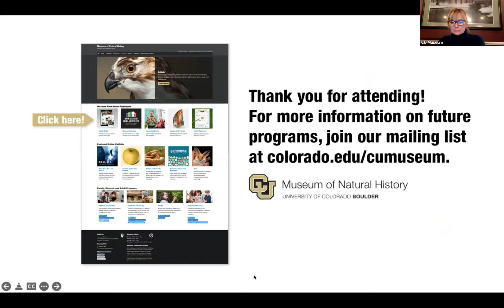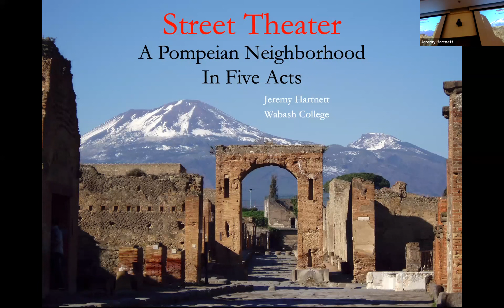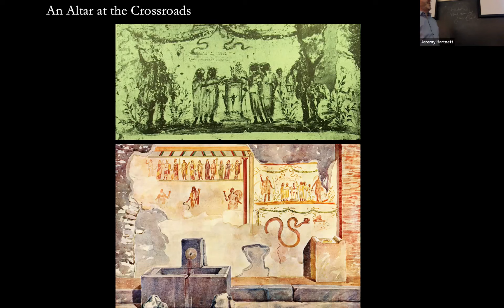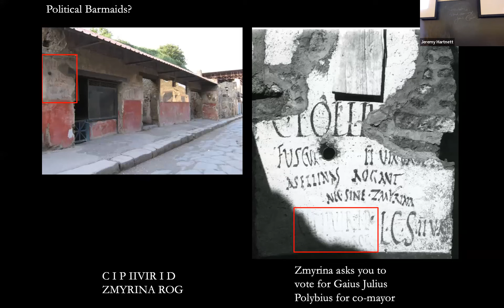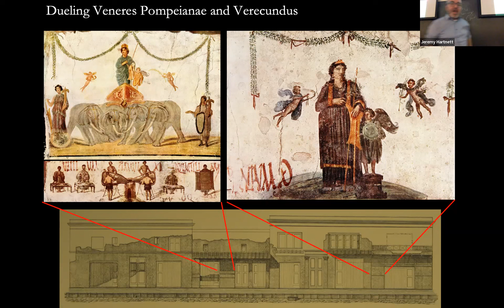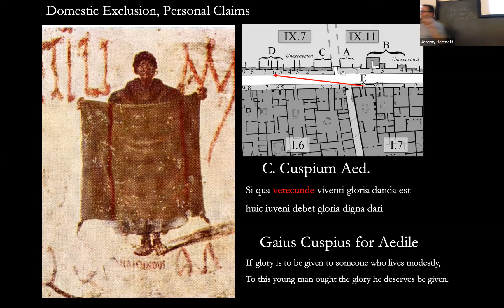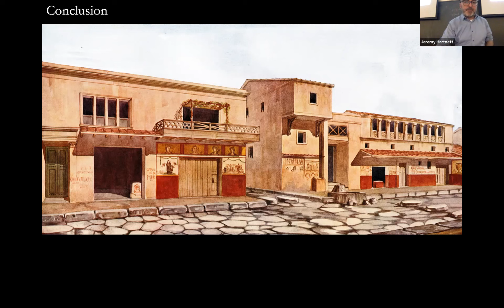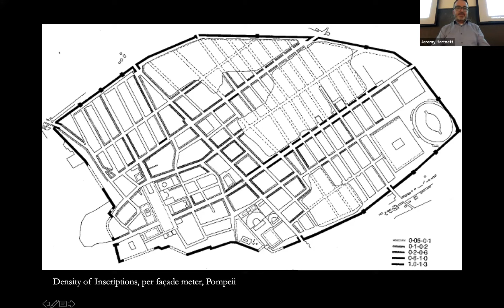Street Theater: A Pompeian Neighborhood in Five Acts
Abstract: When we think of Roman cities, it is tempting to conjure images of temples, baths, and amphitheaters.  This talk storms into the narrow streets of Pompeii to make the case that, for most Romans, the real action happened on the neighborhood level. As told through five different stories, we will see how ancient historians repopulate “empty” ancient spaces with a raucous cast of upper-class politicians, slaves, hucksters, donkeys, and so many more – all trying to scratch out a living, make their mark, and upstage competitors in the street.

Speaker Bio:Dr. Jeremy Hartnett is a Professor of Classics at Wabash College whose archaeological research on Roman urban life and society history has culminated in a recent book The Roman Street: Urban Life and Society in Pompeii, Herculaneum, and Rome (Cambridge University Press 2017) as well as dozens of lectures and publications. In addition to his scholarly work, Dr. Hartnett is deeply involved with the Intercollegiate Center for Classical Studies at Rome.